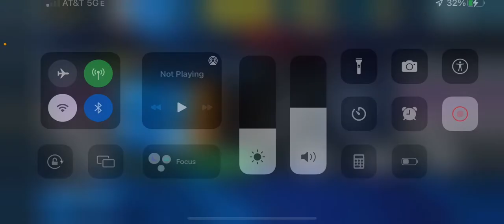Trying to finish Courtside Pass in 9 Days Challenge Pt. 1 | NBA 2K Mobile #38